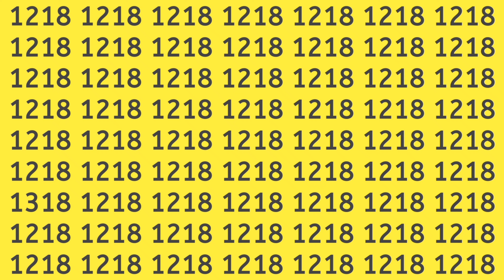Find out odd emojis 😝🤔 guess emoji find games puzzle quiz emojichallenge riddles (part 387)